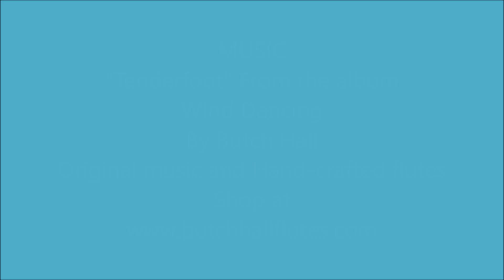Paws and Stripes a Portrait of KATE by Kathy Morrow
ATTENTION: THIS PORTRAIT OFFER CLOSED  DEC. 31, 2020
PawsAndStripes.Org is a Non-profit group that works with Veterans and the dogs they train to become service dogs.
Two lives saved...Helping dogs - helping Heroes.  PawsAndStripes.Org

This is a quick video of a "Kate" It is 5x7 and matted 8x10. I used permanent marker and watercolor.
See more of my art at kathymorrowstudio.com